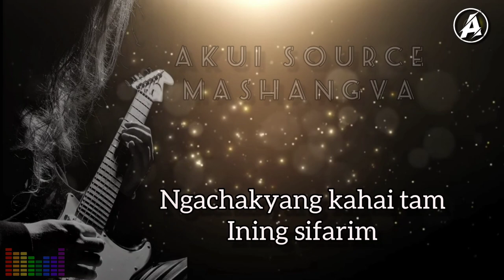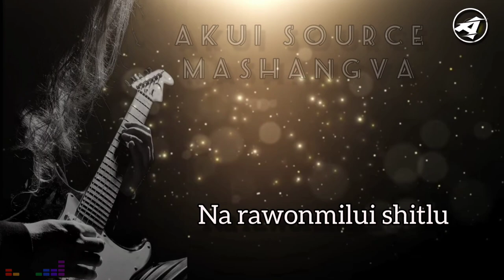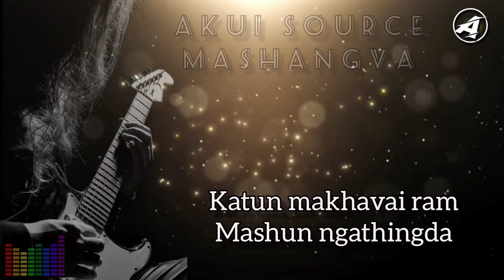Ngachakyang kahai tam|Akui Source Mashangva|Old tangkhul song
Song Title:Ngachakyang kahai tam
Artist.     :L/ Akui Source Mashangva